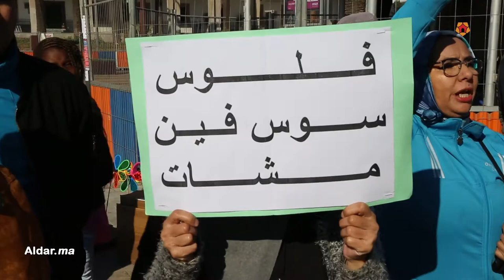الدار البيضاء: احتجاجات وتنديدات ضد نهب الأراضي والرعي الجائر